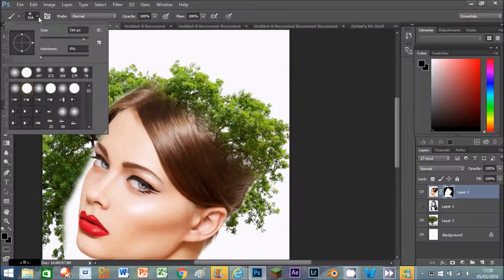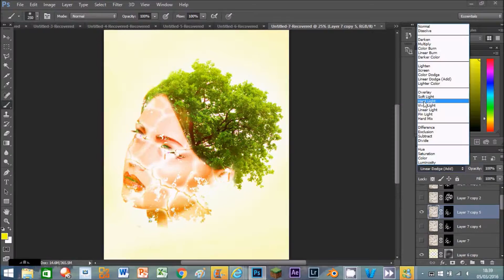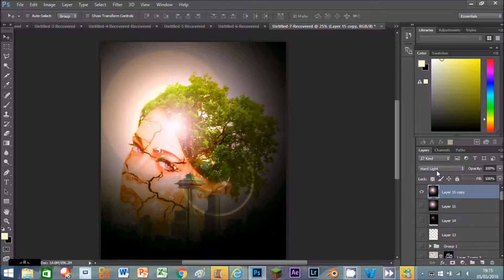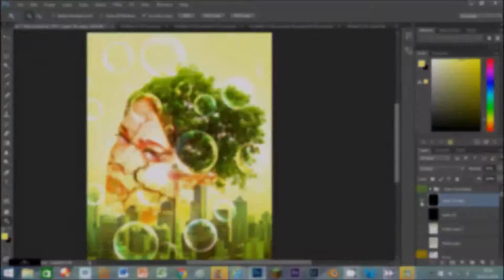Double Exposure Effect Photoshop Tutorial [Speedart]